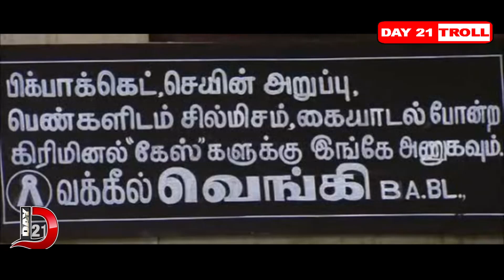புள்ளிங்கோ Vs பொதுமக்கள் Neeya Naana Latest Episode | Neeya Naana Troll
சண்டை சச்சரவுகளில் ஆர்வம் காட்டும் இளைஞர்கள் VS பொதுமக்கள்..!  | Neeya Naana Episode
 PULLINGO VS PUBLIC NEEYA NAANA  TODAY TRENDING  TAMIL TROLL
அப்பாவை அடித்த புள்ளிங்கோ empty boys
neeya naana pullingo episode hand